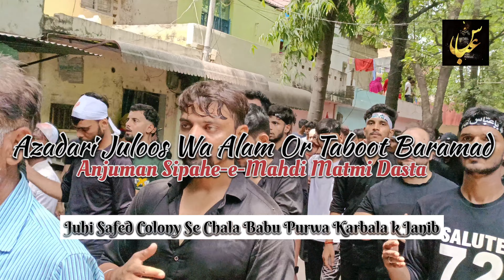Live 🛑 Azadari wa Juloos 10 Moharram 1445 Hijri 29 July 2023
Programme Information :

Titel : Roza-e-Ashoora
Place : Juhi Safed Colony Kanpur Uttar Pradesh India
Date & Time : 10 Moharram 1445 Hijri | 29 July 2023
Organized By : Shia Community Juhi Kanpur U.P. India
Video Credits : Live on Haye Abbas Tv
Cameraman :- Hasan Abbas Rizvi

All Rights are reserved with Haye Abbas Tv. We don't allow any one to upload or use our content on any Website or Social Media platforms without our permission.

Haye Abbas Tv is one of best record label company in India. Our aim is to provide quality product to our viewers. For more new HD videos of Hamd. Naat. Manqabat. Qasida. Majlis. Matam.